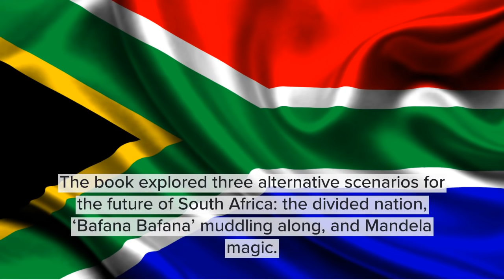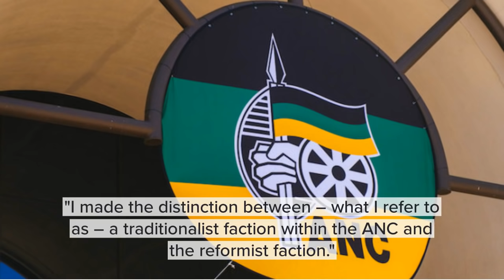‘Ramaphosa’s main challenge is to modernise Zuma’s rural, traditionalist ANC’ – Jakkie Cilliers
Jakkie Cilliers, founder and former Executive Director of the Institute for Security Studies (ISS), is a well-known Africa analyst and  the author of a groundbreaking book titled Fate of the Nation. The book, which President Cyril Ramaphosa reviewed as “Incisive, bold and sobering. A revealing forecast and a call to action” was written in 2017 and explored three alternative scenarios for the future of South Africa: the divided nation, ‘Bafana Bafana’ muddling along and Mandela magic. BizNews founder Alec Hogg spoke to Cilliers on the BizNews Power Hour to see whether these scenarios still hold true, particularly in light of the violent riots that spread through KwaZulu-Natal and parts of Gauteng last week. Cilliers believes that what we’re looking at is a splintering of the ANC and that we face significant challenges in terms of a coordinated vision of ‘the security architecture’ of South Africa. President Ramaphosa’s biggest challenge, according to Cilliers, is modernising the ANC from the rural traditionalist party that it became under Jacob Zuma’s rule.